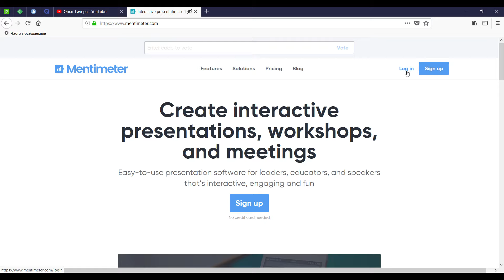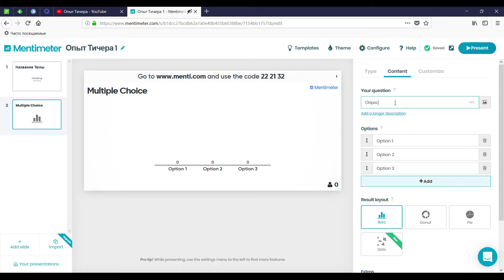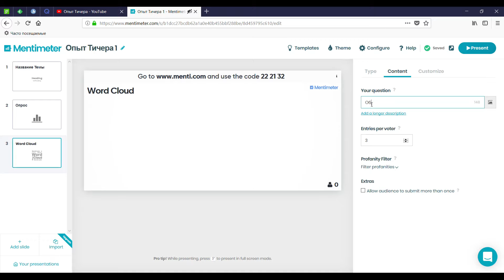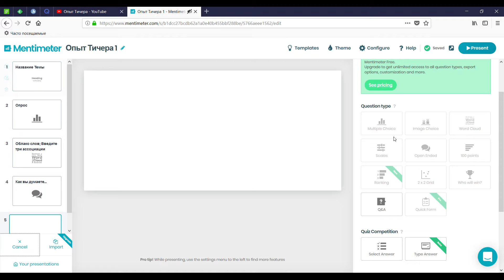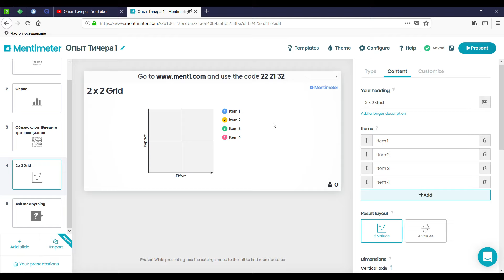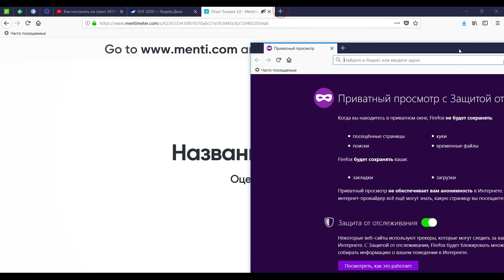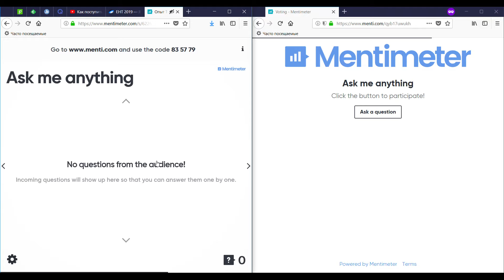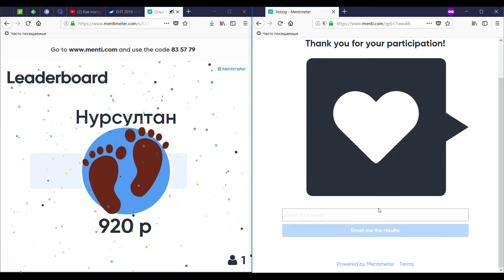Как использовать Mentimeter 2019 - сервис для проведения интерактивных вопросов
Наверняка, многие из вас уже слышали про данный сервис по созданию интерактивных опросов. Данный сервис имеет множество типов вопросов для создания интерактивного контент. Может быть использован не только на уроках, но и при проведении семинаров, мастер классов и воркшопов.